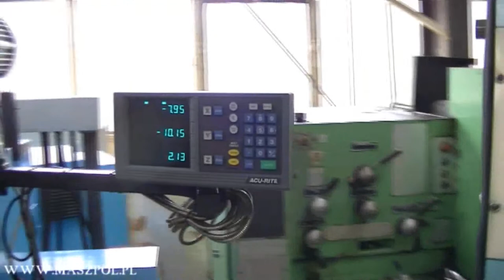Frezarka FGS 32-40 TOS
Frezarka uniwersalna FGS 32/40 r.b 1999 TOS KURIM ODCZYTY CYFROWE w trzech osiach stan techniczny IDEALNY .

Maszyna z narzędziowni do końca serwisowana ( nie pracowała na produkcji z prywatnego domu nie z zakładu produkcyjnego mało używana) , posiada hydrauliczne mocowanie narzędzia , przyspieszone posuwy , iso-50 , skretna głowice , wysuwana pinole, wysuwana mechanicznie belke, sterowanie z wędki , kompletna dokumentacja DTR.

 DANE TECHNICZNE:

 - powierzchnia stołu: 400 x 1400 mm
 - ruch wzdłużny stołu - oś X: 1000 mm
 - ruch poprzeczny stołu - Z: 450 mm
 - pionowy ruch stołu - oś Y: 400 mm
 - stożek wrzeciona: ISO 50
 - prędkość wrzeciona: 35,5 - 1800 obr / min
 - pracy zmiany - Ilość etapów: 16
 - praca posuwu wzdłużnego - Oś X: od 10 do 1800 mm / min
 - praca poprzeczny kanału - osi od 10 do 1800 mm / min
 - praca pionowego przemieszczenia - oś Y: 2,5 - 450 mm / min
 - szybki przesuw x / z / y: 4000 mm / min
 - całkowita moc maszyny: 11 kW

 STAN TECHNICZNY IDEALNY MASZYNA NIEWYPRACOWANA

MOŻLIWY TANI TRANSPORT DO KUPUJACEGO

Firma MASZPOL S.C.
OBRABIARKI HANDEL
 Sikorskiego 120
 95-015 Głowno